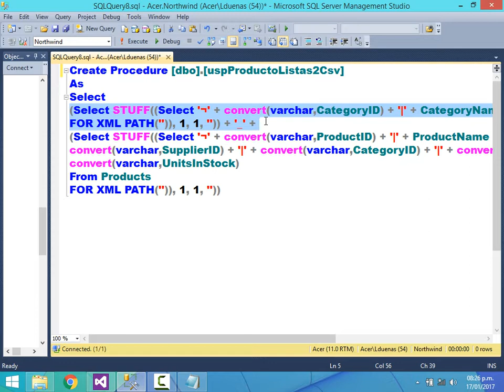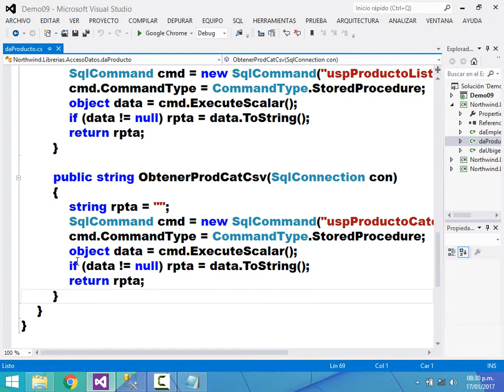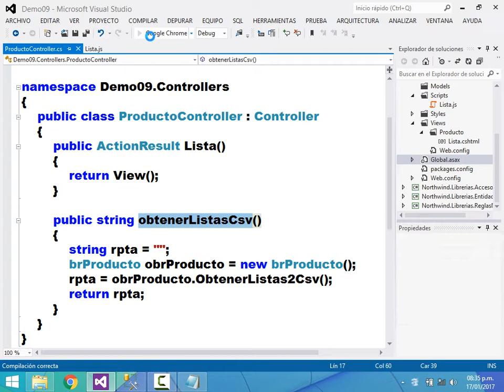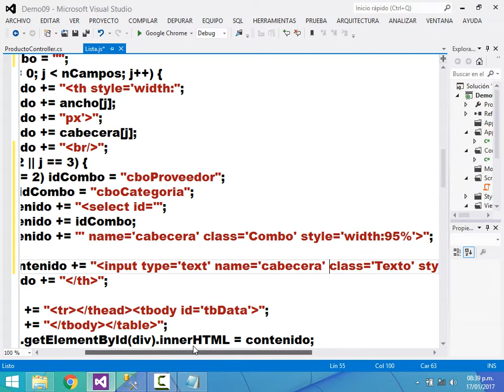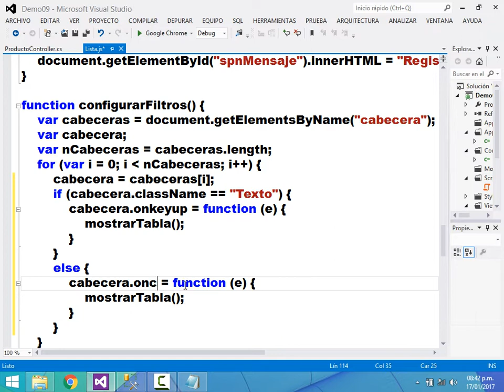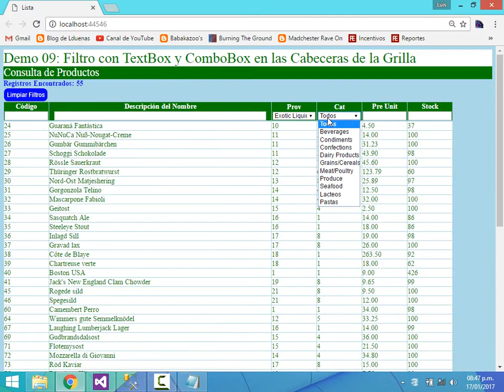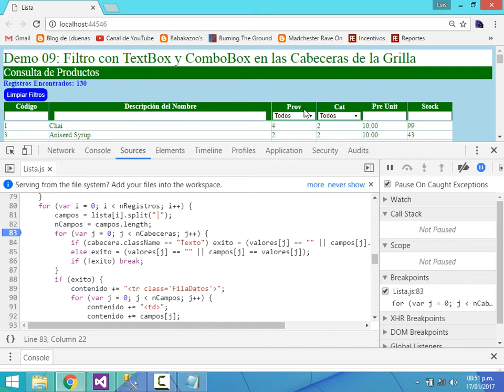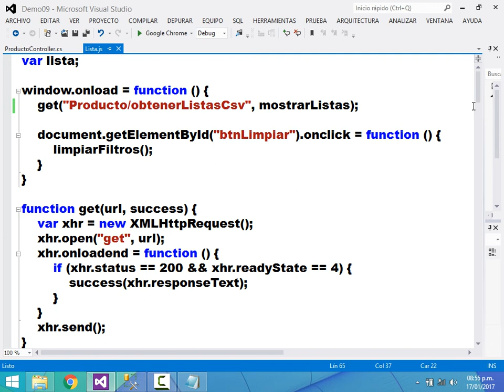Curso MVC & JavaScript MDY - Demo 09